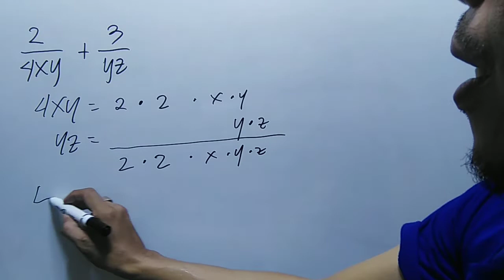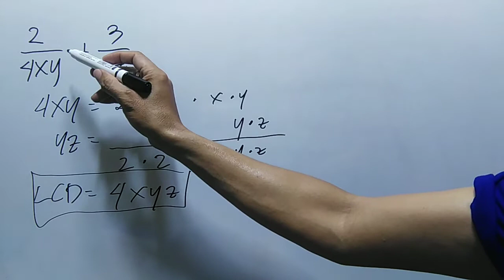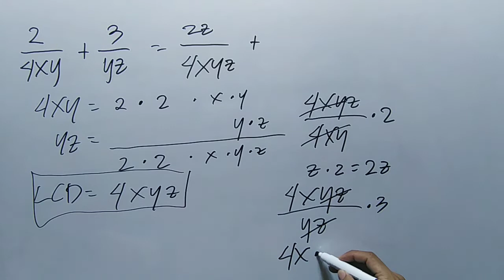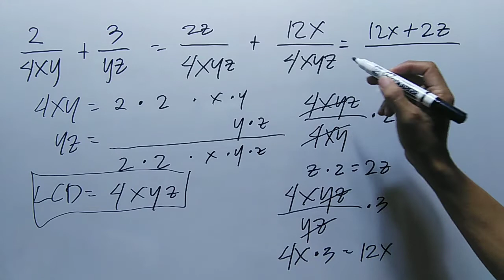Add 2/4xy + 3/yz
Add 2/xy + 3/yz
mathematics tricks,
mathematics song,
mathematics bbno$,
mathematics grade 6,
mathematics analysis,
mathematics algebra,
mathematics and computing,
mathematics addition,
mathematics app,
mathematics applied 1,
mathematics angles,
applied mathematics,
mathematics basic knowledge,
mathematics basics,
mathematics book,
mathematics b-mo,
business mathematics,
bbno$ mathematics,
mathematics class,
cuet mathematics,
mathematics dance,
mathematics documentary,
mathematics division,
mathematics day,
mathematics degree,
mathematics day status,
mathematics divide,
mathematics drawing,
discrete mathematics,
mathematics explained,
mathematics engineering,
mathematics earth geometry,
mathematics experiments,
mathematics economics,
mathematics exercise muslim educational channel,
mathematics education,
engineering mathematics,
mathematics formula,
financial mathematics,
mathematics history,
mathematics hacks,